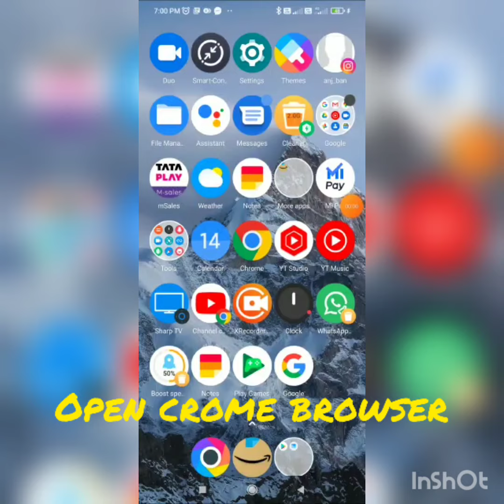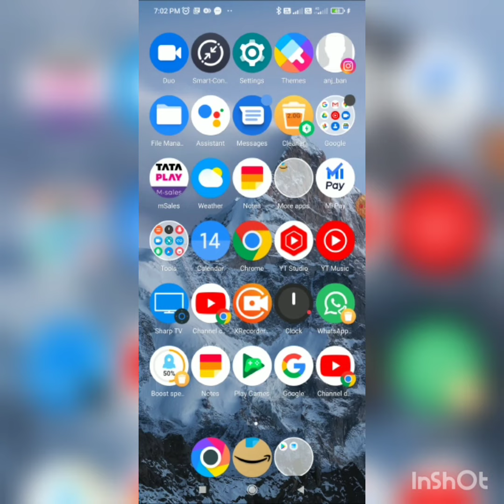where is my creator studio? easy way to find youtube creator studio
easy way to find youtube crators studio